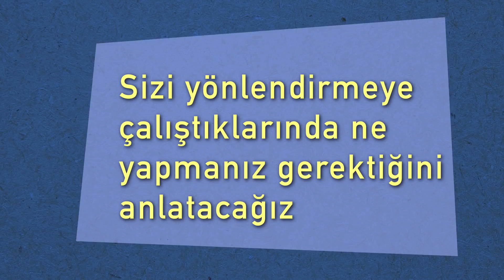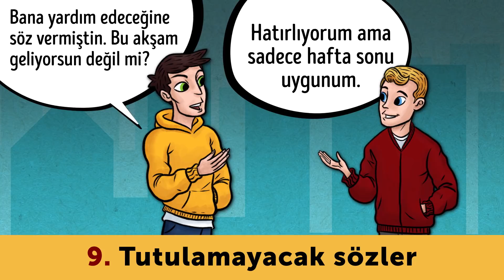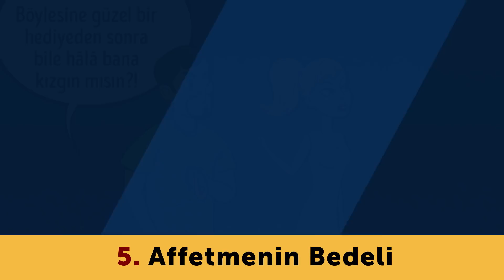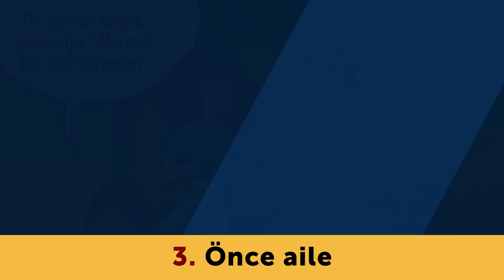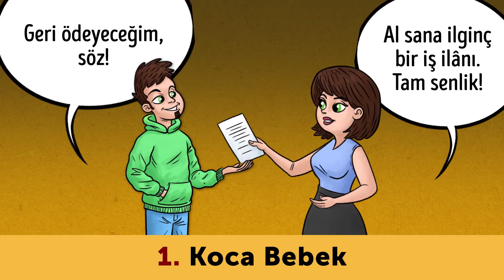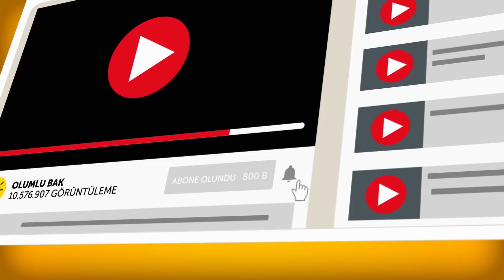Her Gün Karşılaştığınız 11 Manipülatör Türü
Hepimiz ihtiyaçlarımızın karşılanmasını isteriz. Fakat öyle kişiler var ki, istediklerini elde etmek için çok uç noktalara gidebiliyorlar. Çoğunlukla niyetlerini nazik bir hareketin ardına gizlerler. Ama nasıl manipüle edildiğinizi anlarsanız, bir daha asla kimsenin piyonu olmazsınız! Örneğin “çaresiz numarası” yapan manipülatör türü, çaresiz rolüne bürünerek kendi sorumluluklarını başkalarına yıkar. Genellikle çevrelerinde onlara “yardım” eden kişiler sayesinde kariyer basamaklarını zorlanmadan çıkarlar.
Bugün sizlere, gerçek hayatta rastlayabileceğiniz 11 manipülatör türünü ve sizi yönlendirmeye çalıştıklarında ne yapmanız gerektiğini anlatacağız.

ZAMAN BİLGİLERİ:
“Çaresiz” Numarası 0:56
Ağzı İyi Laf Yapanlar 1:19
Tutulamayacak Sözler 1:50
Aile Manipülasyonu 2:18
Eşlerin Ailelerinin Manipülasyonu 2:45
Suçlama Oyunu 3:20
Affetmenin Bedeli 3:53
“Böylesi daha iyi” 4:20
Önce aile 4:45
Fazla Kibir 5:20
Koca Bebek 5:52

ÖZET:
- Bazen insanların cümlelerini ya da eylemlerini yanlış yorumlayabiliriz. Yetenekli manipülatörlerse, kelimeleri herhangi bir mesuliyet oluşturmayacak şekilde kullanacaklardır.
- Gelecek sefer biri yardımınızı istediğinde aceleyle karar vermeyin. Ama söz verdiyseniz de sadık kalın. Yalnızca, gelecek sefer fazladan bir sorumluluk almadan önce, iki kez düşünün.
- Ailemizin bizi manipüle ettiğini anlamak çok zor olabilir. Fakat genellikle bunu kendi düşüncelerini dayatmak, çocuklarının hareketlerini kontrol etmek ve özel hayatlarına müdahale etmek için sıkça kullanırlar.
- Aileler, çocukları büyüyüp evlenseler bile çocuklarını mutlu etmek için her şeyi yapmaları gerektiğini düşünürler. Fakat fark etmedikleri şey, hayatlarına sürekli karışarak, çoğu zaman mutlu yuvaları mahvettikleridir.
- Ne yazık ki, diğerlerinin, hatta ailelerinin ve arkadaşlarının bile hareketlerine, sözlerine ve kararlarına karşı tamamen saygısız kişiler var. Bu kişiler ani tepkiler verirler ve doğal olarak sonra yaptıklarından pişman olurlar.
- Ne yazık ki her ilişkide bazen tartışmalar olur. Ama bazen, daha da kötüsü olur ve bu tartışmalar sırasında onarılamaz hasarlar oluşabilir. Bu nedenle de manipülatörler, parayla kendilerini affettirmeyi denerler.
- Manipülatörler, hayatınızı kontrol etmek için sevginizi ve ahlaki sorumluluklarınızı kullanarak, seçme hakkınızdan sizi mahrum bırakırlar.
- Bu manipülatör türü sizi, sağlıklı bir ilişkinin temelinde çocuk olduğuna ikna etmeye çalışır. Aile bağlarının önemini vurgular ve sizin aile değerlerinizi kendininkiyle değiştirmeye çalışır.
- Patronunuz bir manipülatörse, böyle bir durumda kendinizi bulmanız işten bile değil. İtiraza tahammülü yoktur ve genellikle çok bağırır. Bu kargaşadan kaçınmak için, isteklerinin sizin sorumluluğunuz olmadığını hatırlatmaktan çekinmeyin. “Benim işim değil.” Demekten korkmayın.
- Bazı insanlar, küçük çocuklar gibi her şeylerini ailelerinin halletmesini istediklerinden dolayı, ebeveynlerin sevgisini kullanırlar.